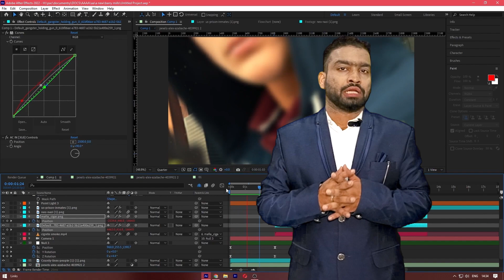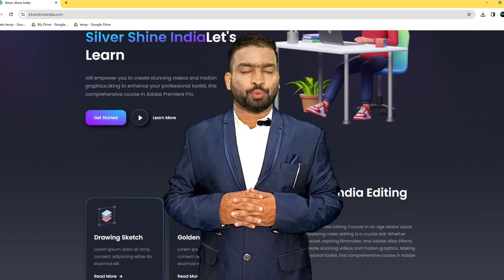ULTRA ADVANCE ADOBE CREATIVE COURSE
📦 Ready to elevate your video editing game? Dive in with us and discover the art of creating magnetic content. Whether you're a seasoned editor or just starting out, this One Monthly subscription plan of Rs 4999/-  or $ 60 ~ is packed with valuable insights and techniques that you won't want to miss.

*Course Title:* Ultra Advanced After Effects Editing Course

*Classes:* Ongoing, 2-3 classes per week

*Paid/Unpaid Project Assignment *

Class Mode– Live and Recorded tutorials

Interaction Mode– submission of Assigned Projects and their Feedbacks.

*Course Requirements:*
- Adobe After Effects software
- Access to a computer with sufficient processing power
- Prior experience with basic video editing and After Effects is recommended

*Course Description:*
This course is designed to elevate your editing and motion graphics skills to an advanced level using Adobe After Effects. With a continuous Learning & Implementing, ongoing structure, you can join at any time, and the learning never ends. The course covers unlimited composition tutorials and advanced techniques to master After Effects.

*Assessment:*
- Continuous project-based assessments
- Weekly participation and engagement

*Certification:*
Participants can receive a certificate of completion after successfully participating in the course for a specified period.

🔖 If you have any questions or need further clarification, feel free to drop them in the comments below. We love hearing from our creative community!

🌟 Share this subscription plan with your fellow video enthusiasts who are passionate about the art of storytelling through visuals. Let's grow and learn together!

🔥 Unleash Your Creative Potential!